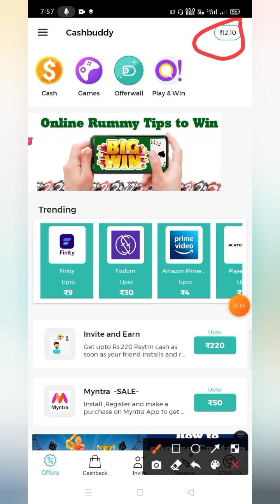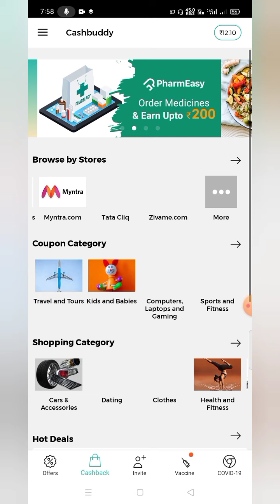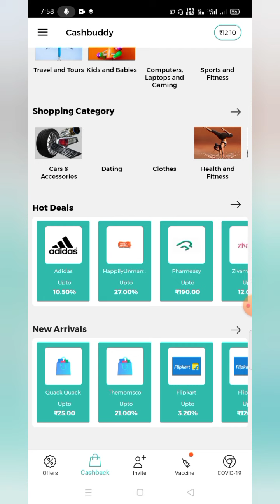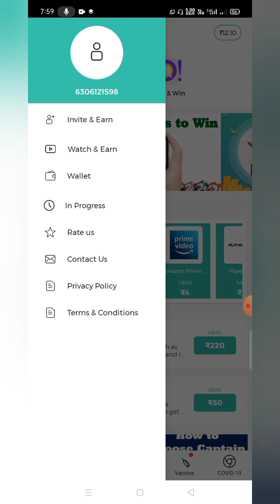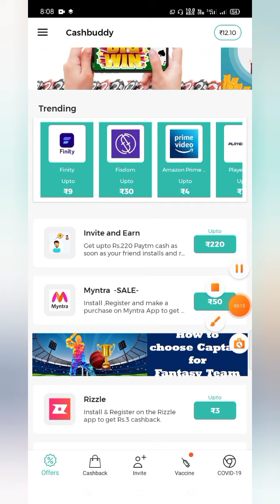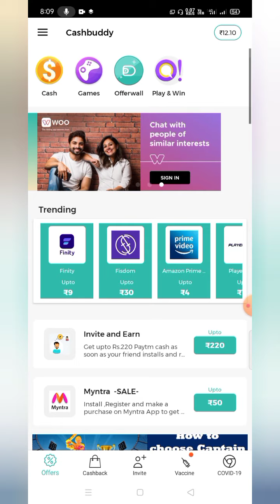New Refer And Earn App || Earn upto 5000 Daily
Paytm cash
new earning apps